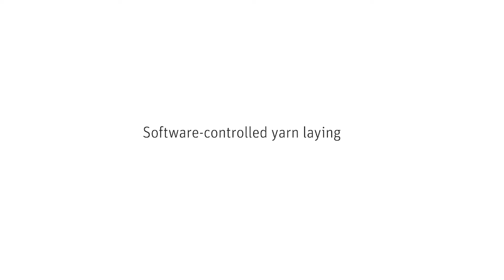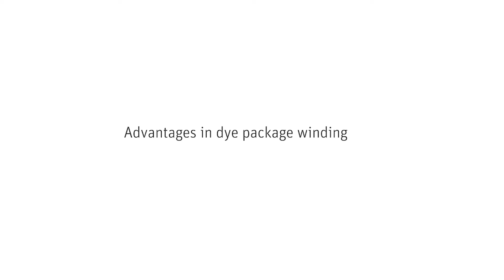Rieter Winding with Preci FX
The Preci FX is a software-controlled yarn traversing system that helps to produce pattern-free packages with individual design, for improved efficiency in downstream processes.

00:00 Intro
00:05 Software-controlled yarn laying
00:40 High flexibility in package design
01:26 Advantages in dye package winding
02:21 Advantages in hard package winding